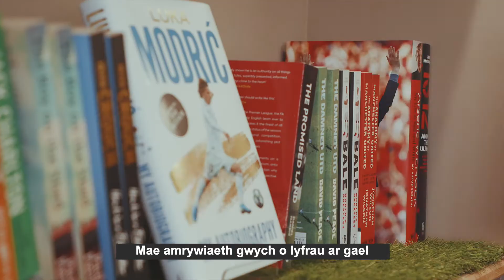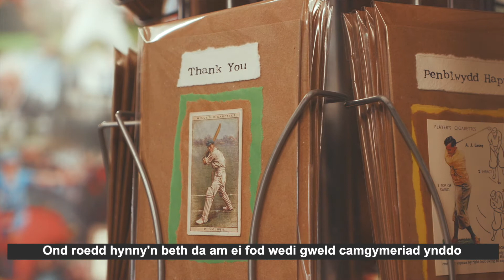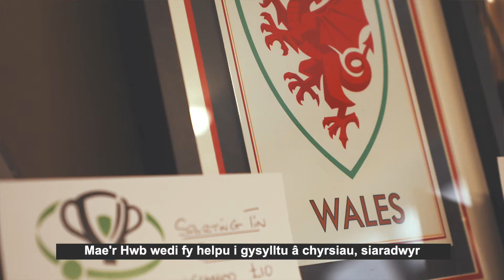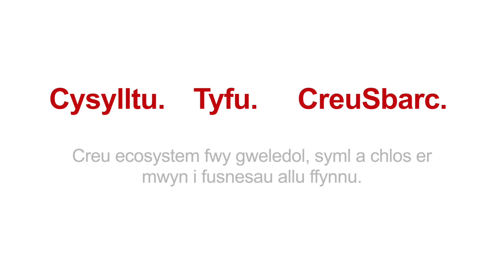Astudiaeth Achos | Riley Sporting Memories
Nid pawb sy'n cymryd y cam nesaf ac yn lansio, yn enwedig yn ystod pandemig. Aeth Ian Williams, o Ystradgynlais, un cam ymhellach a phenderfynodd nid yn unig agor un busnes - Riley Sporting Memories, ond ehangu ei fusnes presennol hefyd - Riley Sports Photography. Cawsom sgwrs gydag ef i gael gwybod mwy.